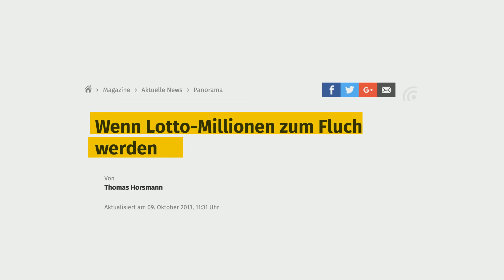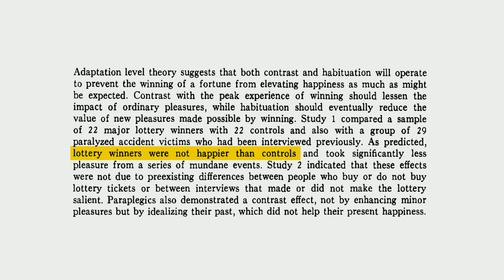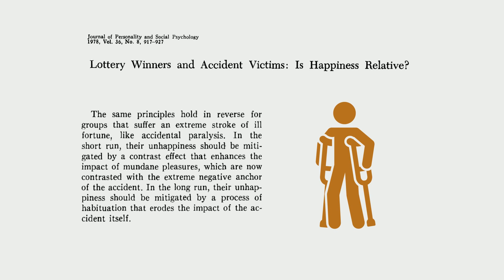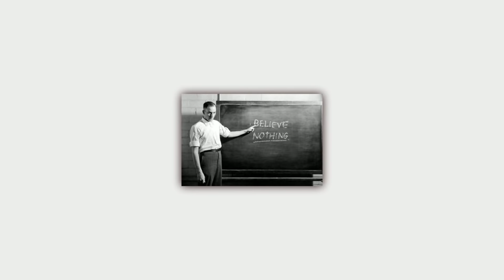Was Unfallopfer und Lottogewinner gemeinsam haben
Unfallopfer und Lottogewinner haben mehr gemeinsam, als man im ersten Moment annehmen könnte.

Schaut gern mal vorbei!

Wir sind 2 Studenten mit einer Vorliebe für kontroverse Themen, hitzige Diskussionen und simpel-schöne Visualisierungen. Hier findest du alle drei. Abo m'kay?

Cheers
Jonas & David (Simplicissimus)